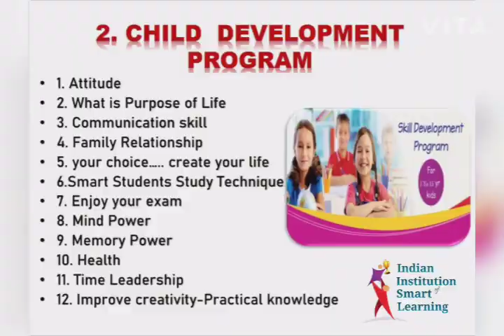रक्षाबंधन का महत्व ( कैसे बनाएं 2020 रक्षाबंधन) Speech by Bhavika Nagdev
India First Free on-line Counselling Centre: 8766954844
*INDIAN INSTITUTE OF  SMART LEARNING*

Our goal is to reach every parent and child in the world and to help them achieve their life goals through training and discussion.

We are committed to give you proper guidance from the stages prior to your birth till you become successful along with spiritual knowledge.

🔵For pregnant women and women planning for child,
*-Garbha Sanskar*

🔵Essential Course for Children between 5 and 12 years of age,
*-Child Development Program*
*-Brain Development Program*

🔵For teenagers (between 12 to 20 years of age),

🔵For Successful Studies and Exams,
*-Smart Study Techniques Workshop*

🔵For students preparing for competitive exams,
*-Speed Mathematics Techniques (Vedic Mathematics)*

🔵For successful career
*-Career Guidence and*
*-Inborn Talent Test (DMIT)*

🔵For parents to help them understand their children
*-Smart Parenting Workshop*

🔵Specially for ladies,to get rid of mental and physical problems by understanding emotions,
*-Understanding Your Emotional Flyover Life*

🔵For married couples,
*-Dear LifeLine*
(Know what can be the best gift for your companion)

_*Special Courses*_

🔵For teachers,
*-Writing and Signature Analysis Course (Through Graphology)*

🔵For understanding importance of numbers in life,
*-Numerology Workshop*

🔵For self and spiritual development,
*-Law of Nature Workshop*
*-Power of Nature Workshop*